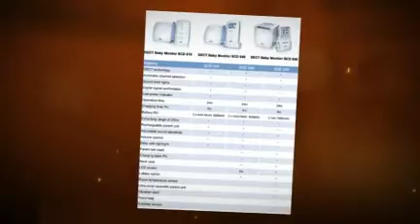Avent Baby Monitor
All the buyers hints and tips you need to know before you purchase an avent baby monitor. Save yourself time and money by visiting our site.